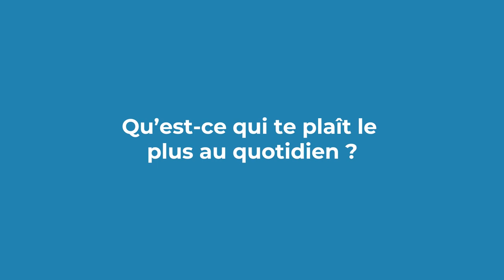Ils témoignent de leur parcours #3 | Sandrine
Découvrez le parcours de Sandrine, Animatrice de secteur au sein du Groupe Samsic.

Retrouvez toute l’actu de Samsic !